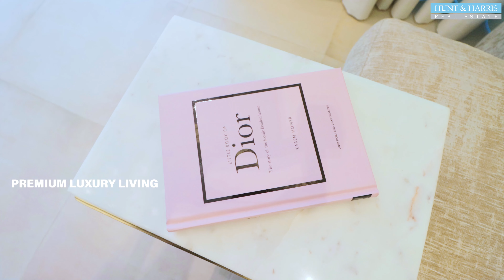Luxurious 3-Bedroom Fully Furnished Villa Near the Beach | Marbella Villas, Mina Al Arab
This stunning 3-bedroom villa is fully upgraded and furnished, offering luxurious living near the beach and the swimming pool.

The villa includes a majlis, maid's room, and store room, and is within walking distance to the Intercontinental Hotel.

With a sale price of 3.1m and a title deed, this villa is ready for immediate occupancy.

Don't miss out on the opportunity to own a piece of luxury living in this prime location.

Office No. 1, 1st Floor, Al Hamra Mall